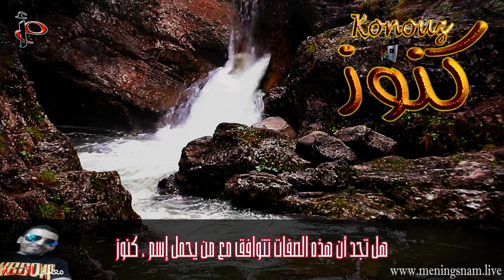معنى اسم كنوز وصفات حاملة هذا الاسم